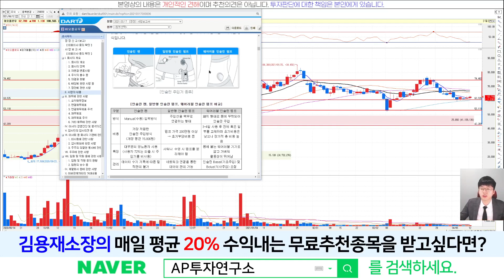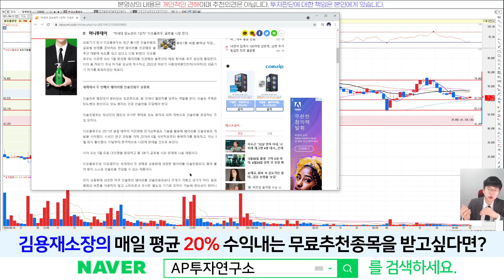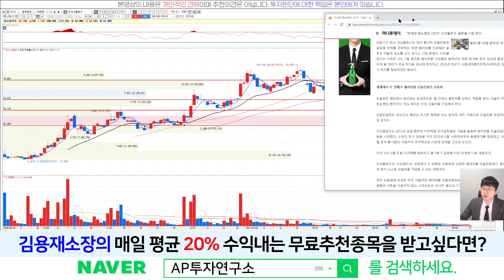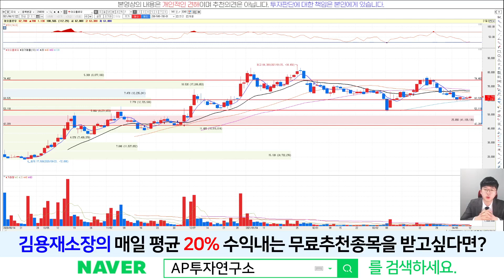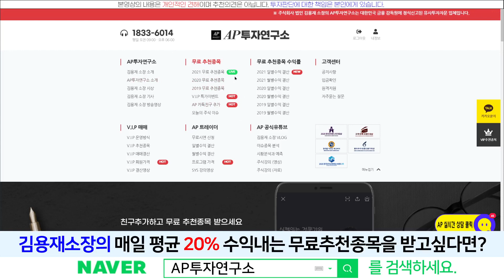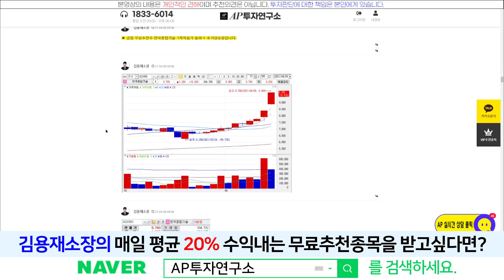이오플로우(294090) - 점점 커져가는 웨어러블 인슐린펌프 시장의 규모 그에따른 모멘텀은?